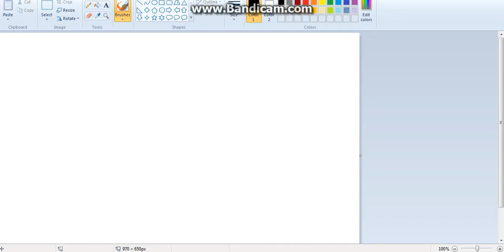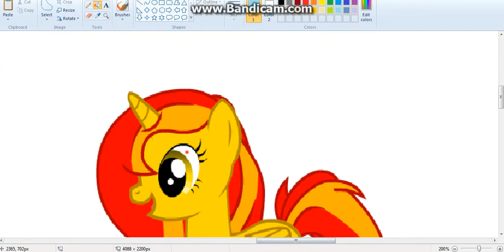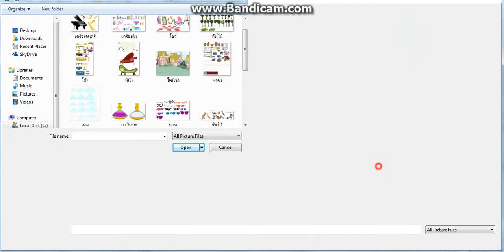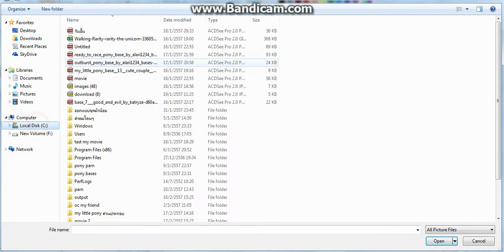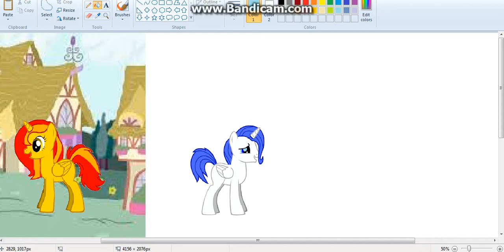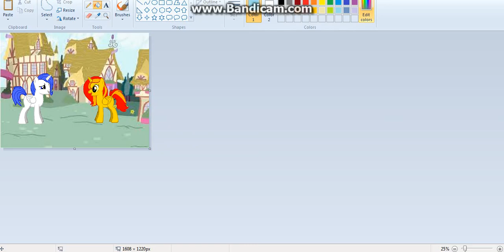How to make editing in paint on windows 7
Not speed paint